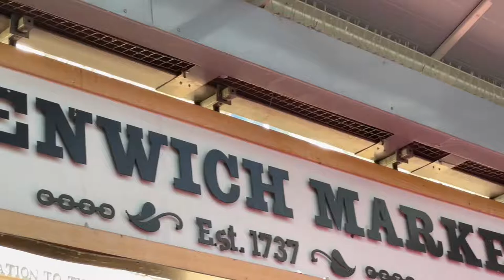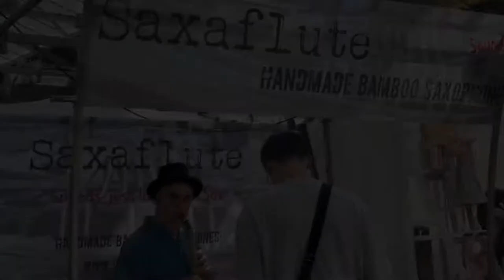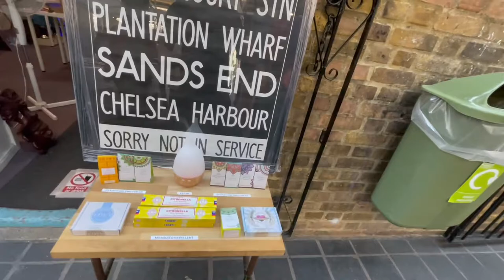LONDON WALK-Greenwich Market & CUTTY SARK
GREENWICH MARET
An ancient village on the banks of the Thames, steeped in Royal history, Greenwich has long been home to a Royal Charter Market which was originally assigned to the Commissioners of Greenwich Hospital on the 19th December 1700 for 1,000 years. It was opened on 3 September 1737 with about 60 stallholders. those days it was a place where people came to buy fruit & vegetable including LIOVE STOCKS.  Nowadays it is a tourist attraction also we have food stalls and clothing shops.

CUTTY SARK
The Cutty Sark is one of those attractions often heard about but never visited. Until now. A fascinating historical and sociological museum brought to life by the staff, static and interactive exhibits.  Cutty Sark represents the pinnacle of clipper ship design and was one of the fastest ships of its day. Aged 14 years, Cutty Sark started recording remarkably fast passage times, under her Master Richard Woodget, and became the dominant ship in bringing wool from Australia to England

I am going to put all the lInk below so u guys can Click and check out the full videos
Hope you guys enjoyed the videos